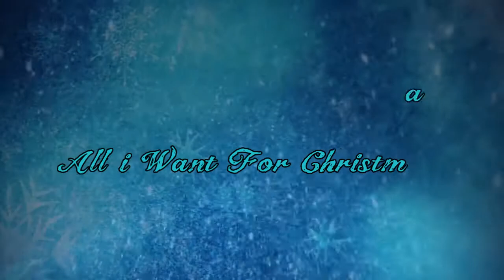Mariah Carey - All I Want For Christmas Is You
You, baby

You, baby

I just want to see my baby

You, baby